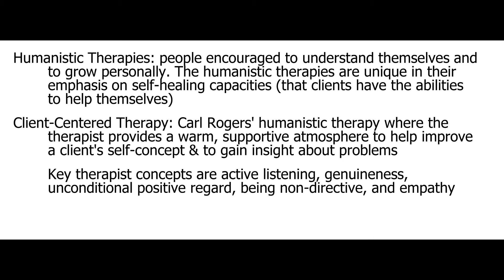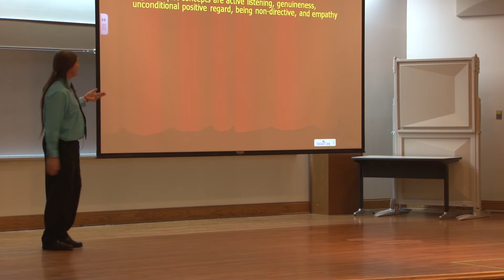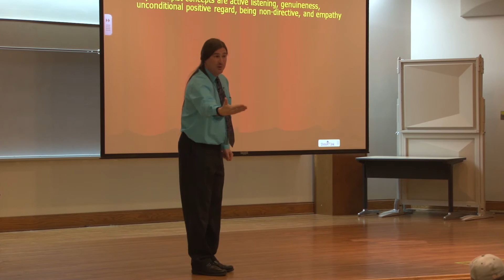Abnormal Psychology: Treatment: Humanistic Therapies and Client-Centered Concepts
Module 5 - Abnormal Psychology, Treatment Section: Humanistic Therapies, & Client-Centered Concepts